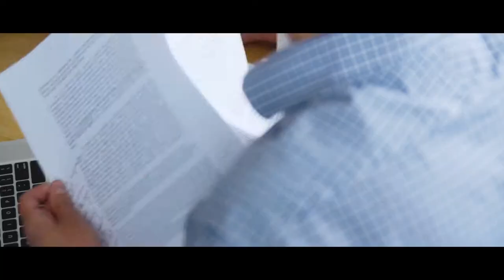World-Class Edinburgh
Global Education is the official representatives for the University of Edinburgh!